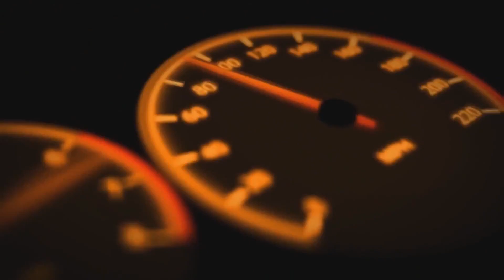[FORZA HORIZON 4 ] BMW M5 E60 INTO THE DARKSIDE CAR PORN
Je remercie l'auteur de cet vidéo qui me la fait pour votre plaisir visuel.

Forza Horizon 4 Car porn sur une magnifique Bmw M5E60.

Mes réseaux :
Snap : Aurelien38150

Mon Gamertag sur xbox :
Mr FragMaTik